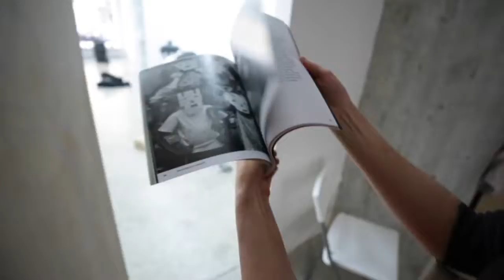Fotograf Magazine #35 Living with Humans